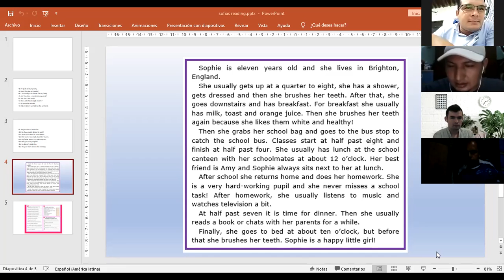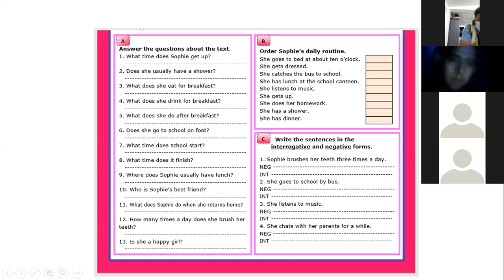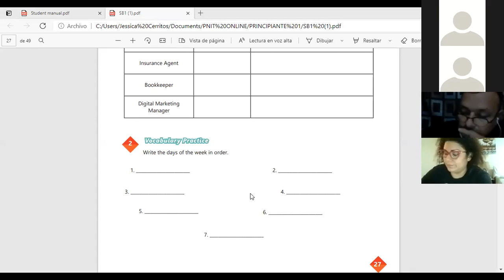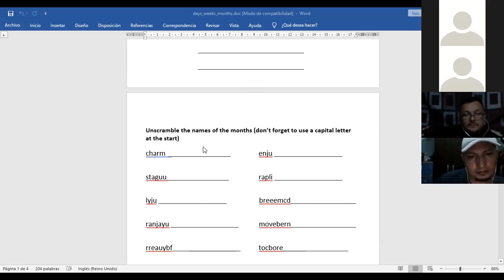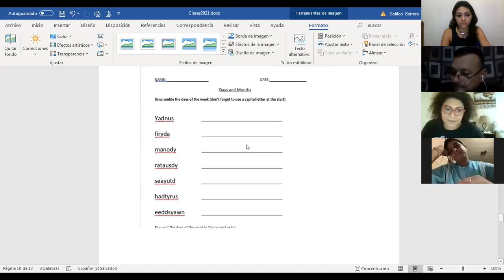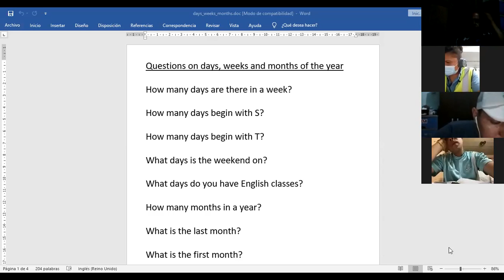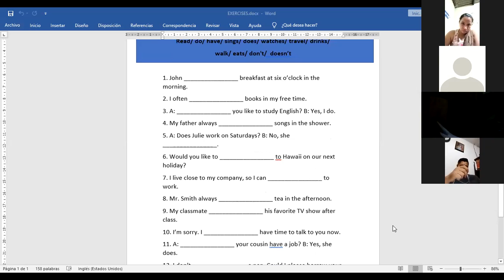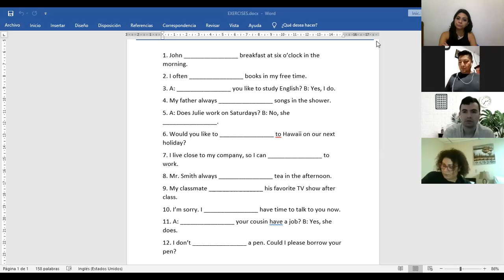Ingles Corporativo-Videoconferencia #9 Vocabulary practice daily routine